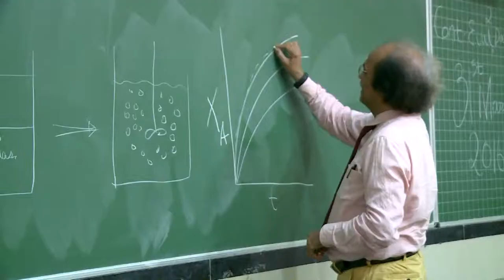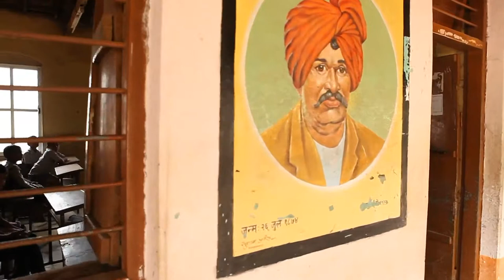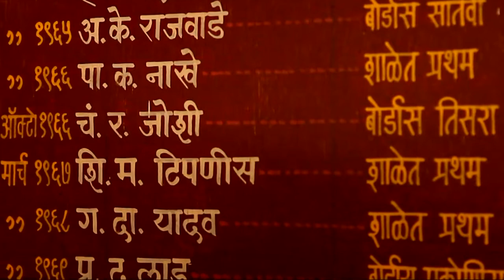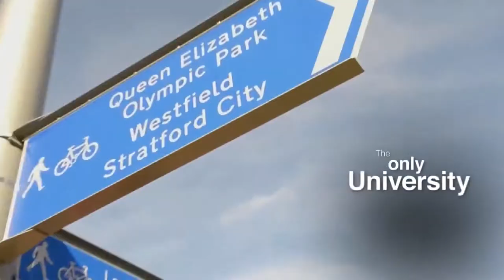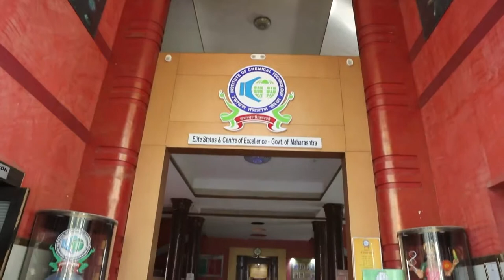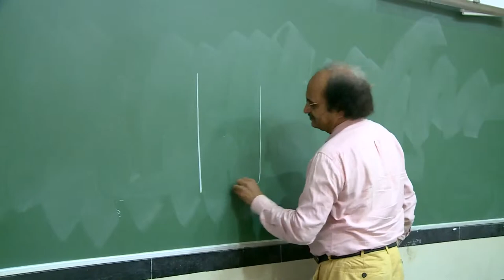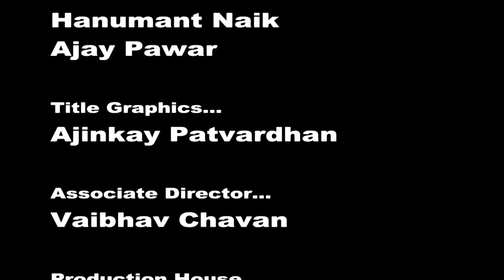The Chem Omni Padmashri Prof G D Yadav 02English Film